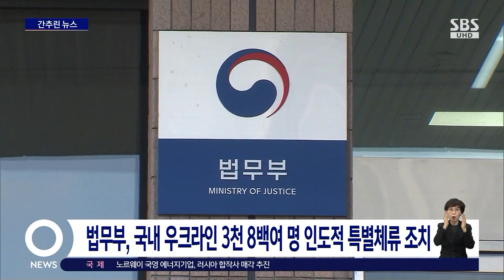코로나 결석 '출석 처리'…원격수업 시 일반 출석 인정 / SBS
교육부는 코로나19 때문에 등교하지 못한 학생도 출석 인정 결석으로 처리하기로 했습니다.
또, 등교하지 못한 학생이 학급 단위 이상의 원격수업에 참여할 경우에는 일반 출석으로 인정하기로 했습니다.
중간이나 기말고사 등 시험 기간에는 의료기관의 검사결과서나 진료확인서 등을 제출해 확인될 경우 인정점을 부여합니다.